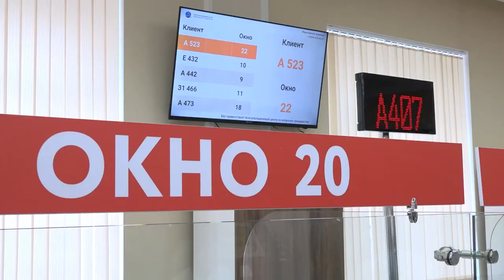Прокуратура разъясняет: цифровой паспорт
Президент России Владимир Путин подписал указ о «цифровом паспорте». Как его оформить и где можно предъявить? Об этом – в рубрике «Прокуратура разъясняет».